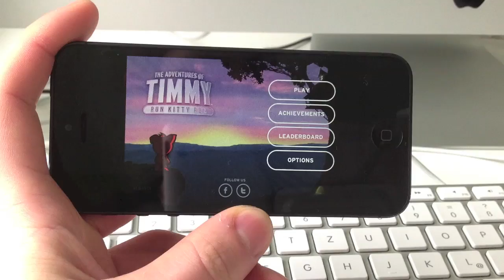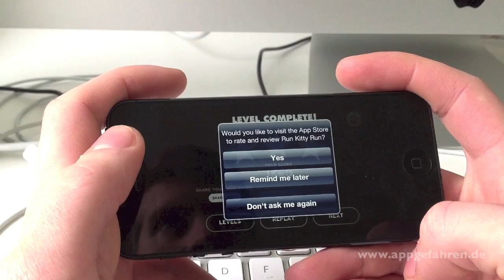Angespielt: Run Kitty Run: The Adventures of Timmy (iPhone) by appgefahren.de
In insgesamt 36 Leveln, die sich in vier Kapitel aufsplitten, muss man mit der kleinen Katze versuchen den Ausgang zu erreichen. Wei gesehen gibt es Gegner, Abgründe, Feuerbälle und mehr. Gesteuert wird das kleine Tier mit drei Buttons: rechts, links, springen.